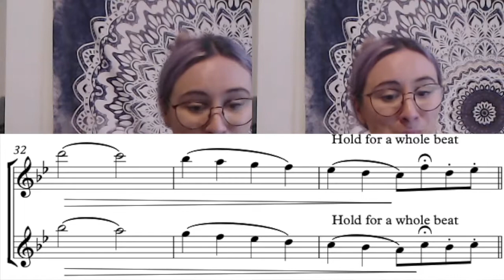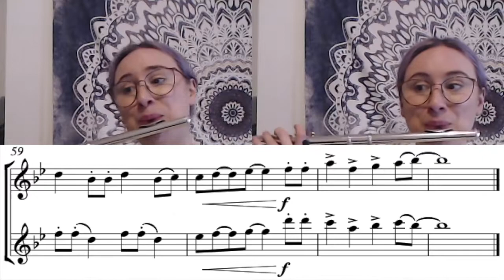"Montero" from Flute Duets for Young Players by Tamara Weaver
With a Bachelor Degree in Contemporary Music and the receipient of a Souza Lima scholarship, Montero is a vibrant and passionate, young flautist. She also plays in a band, "Dahlias" which you can follow on her Instagram.

Time for some syncopation! "Montero" explores danceable rhythms and is memorable piece for young players.

There are ten flute pieces in this book, varying in tempo, key signature, range and dynamics with the average length of a piece being two minutes.
Each piece is named after a contemporary flautist who can be found on social media. I have also created 3 - 4 exercises accompanying each piece to prepare students for the the more challenging techniques in the work, accompanying teachers with a syllabus of material.
A scan-able QR code is rendered on the exercise page that will take you to the flautist the piece is named after’s social page, making flute and classical musicians more accessible for students.

With over 60 credits in multimedia compositions, Tamara of Weaver Music is a highly sought-after music composer.  Exploring hybrid scoring techniques with an original approach in her compositions many of her works have been displayed in international festivals such as MIFF, MWFF, LA Film Festival, Melbourne Fringe Festival, and more. Her projects are available to stream on web series platforms, ABC iView, Docplay and Amazon Prime.

Tamara composes works for young musicians, currently available is the Flute Duets for Young Players. This includes ten pieces with accompanying exercise and can be purchased through the store under sheet music as a digital copy or a paper copy.

Tamara works towards equality in the industry and is a central focus of her practice. Through her compositions and personal relationships with other creatives, she hopes to build a more equitable and supportive music and arts industry.